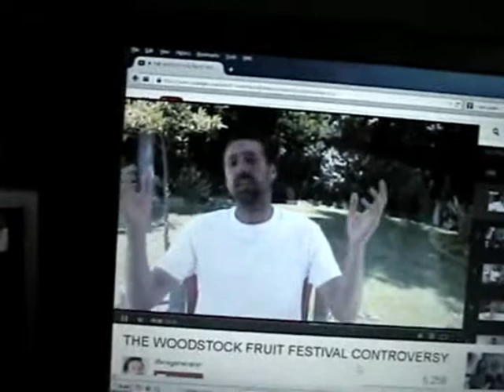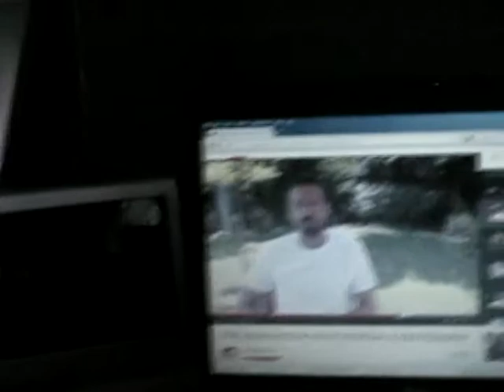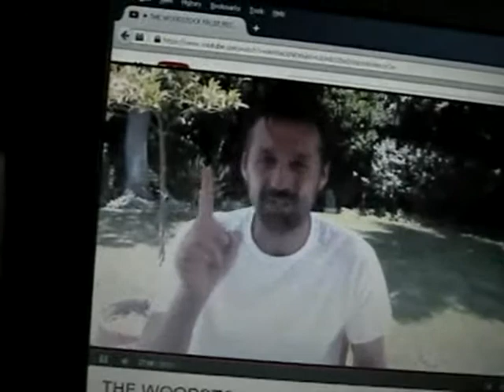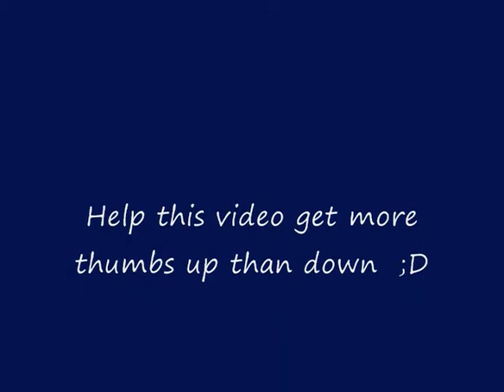LIFEREGENERATOR UNLEASHED: Liquid diet, Ego & the Elephant in the room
Funniest health channel on Youtube.
My goal on the internet (and in life) is to offer useful information in a logical, unbiased way.

Other videos about Dan:
- Life-Regenerator Dan - on Fat. I analize his high-oil diet ideas
- LifeRegenerator suspended from youtube. Why + why his channel will likely come back
- Liferegenerator Parody: Dan's back as LIFE-RE-Carbo-rider!
- Liferegenerator: his "JESUS complex" explanation, and my parody

Weight-loss isn't about certain foods. or Calories. Most people never stay thin; they yo-yo. So take advice from a 45 year-old permanently thin person who never goes hungry.